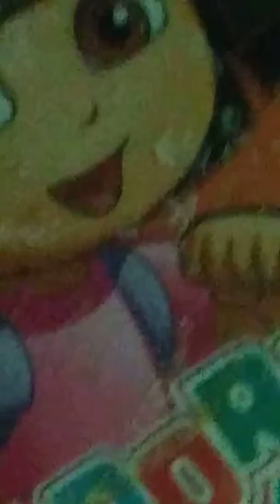Watch me tell to xbox 360 to turn on